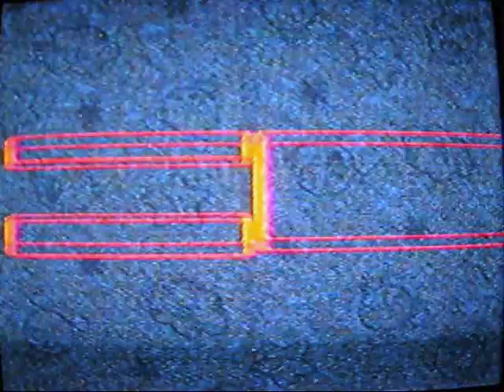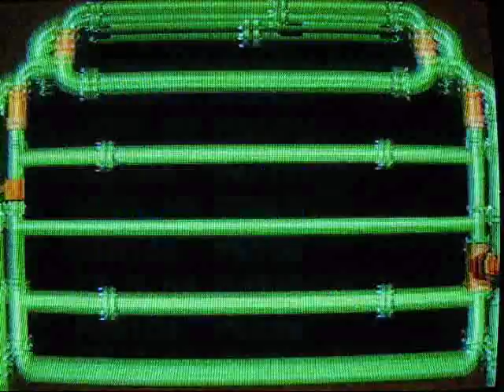Super Mario RPG Walkthrough Part 82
Part 82: It's not over yet!

Mushroom Kingdom - Moleville - Sunken Ship - Monstrotown

We go everywhere and anywhere to show off some extra stuff like the Beatle Mania secret mini-game, the dreaded 3-D maze wayyyyy back at the Sunken Ship and preparing for this game's ultimate boss... Which is actually optional, lol!

Can we do it next time? I sure hope so, I don't want to level grind as that just plain sucks IMO, lol!

Annotation corner:
4:48 That baby Yoshi can become REALLY plump if you keep feeding it, lol! I forgot to show it in this walkthrough though. :P
6:04 I meant 100 HP off of it, lol!

Sadly the end is near... I think I'll be taking a break after I finish this one because it was a good 2 months of work!